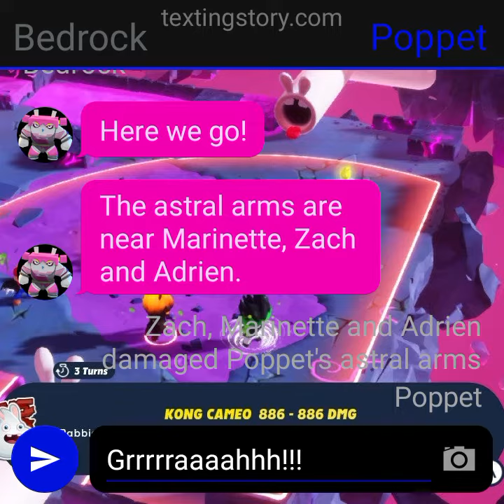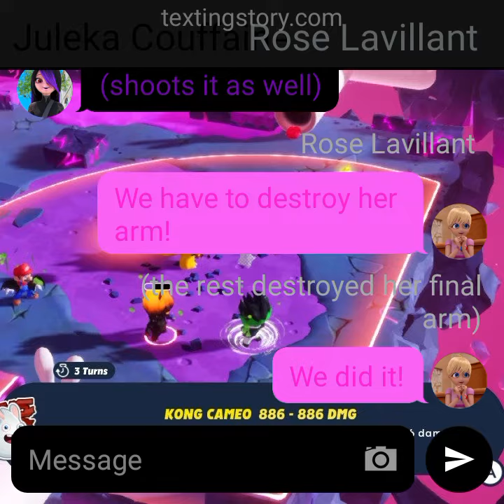Texting Story #436: (S5 E96) Battling Poppet's astral arms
Well, the heroes are battling Poppet's astral arms, they destroy her arms, almost enough to save Cerise and the Rabbids. Let's see how they do when they fight Poppet next.